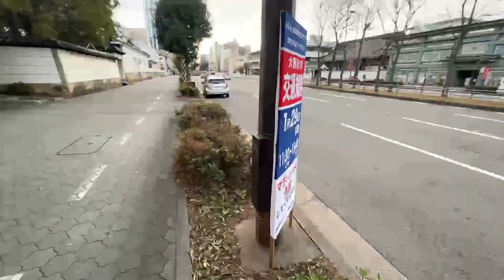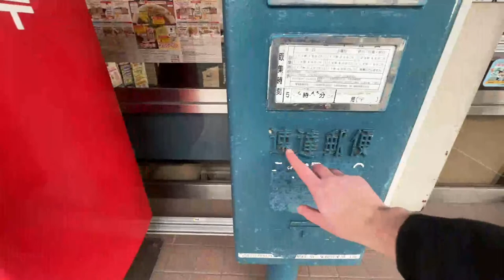Exploring 🚶Osaka LIVE in Japan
It is a cool and wet day here in Osaka so let’s go for an early afternoon walk about downtown. Come join along!

I walked from Tanimachi 9 chome to around Tanimachi 6 chome before the stream got killed. There is a part two to this stream and it is